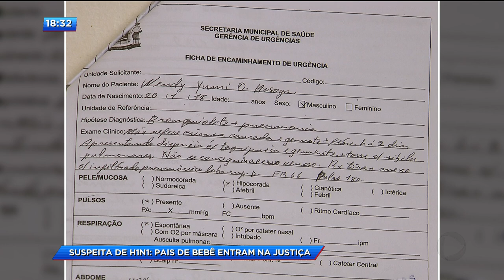CA - Suspeita de H1N1: Pais de bebê entram na justiça - 10-04-2018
Os pais de uma bebê que morreu no CAIS Campinas com suspeita de H1N1 denunciam que houve negligência no atendimento. Eles afirmam que apesar da criança estar em estado grave ela não foi transferida para um hospital com U.T.I e estrutura adequada para cuidar da criança.